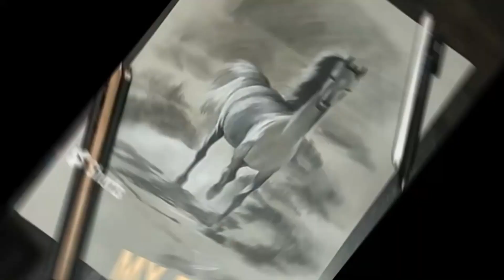Ocean Beach Painting | Acrylic Painting | Step by Step | By - Tvisha Mahajan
Hey Everyone,
I am back with another acrylic painting tutorial finally a scenery. Enjoyed making this painting I have used spatula in this painting to make the waves!